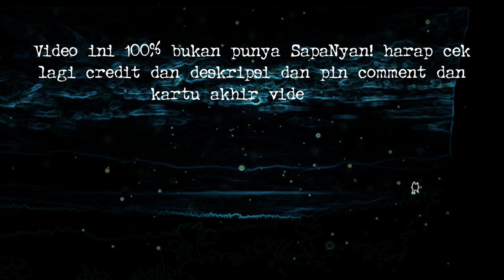semua karakter sampingan fnaf dalam kulit kacang - animasi bukan punya saya!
NyanBaDumTss 12